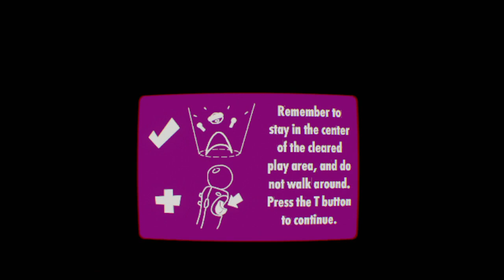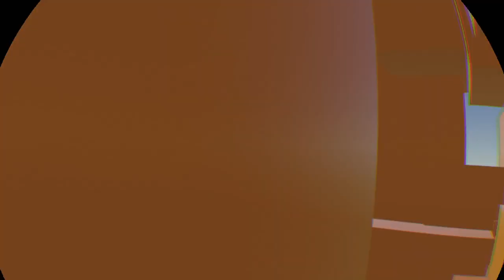Rec Room_20201019205400